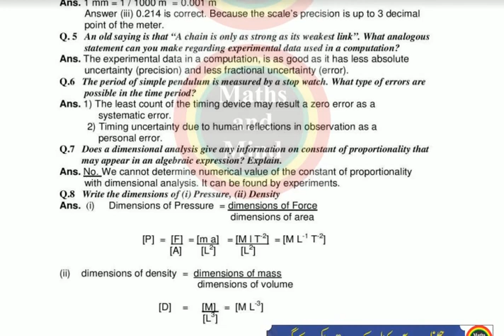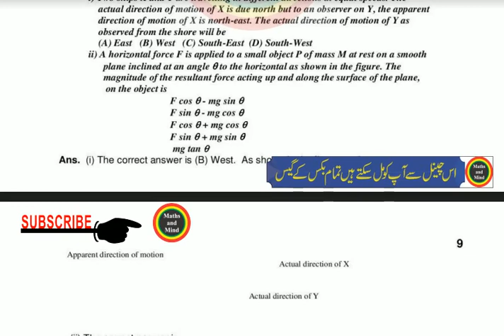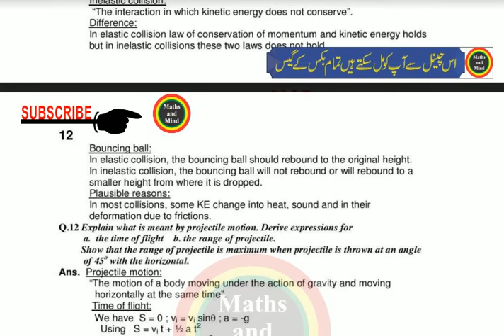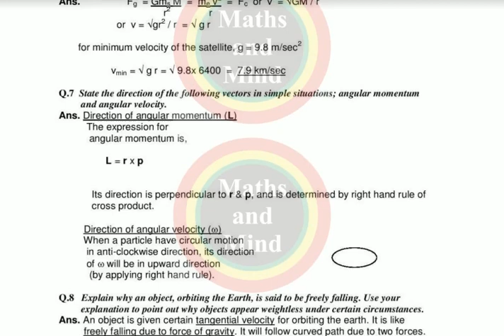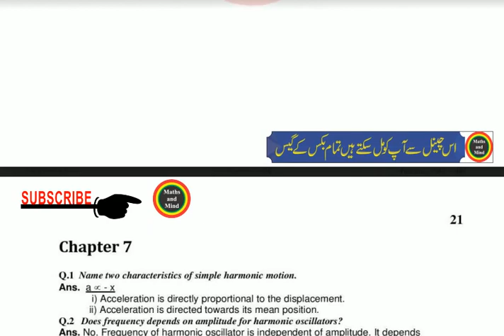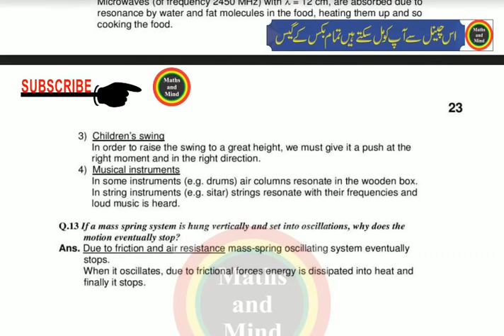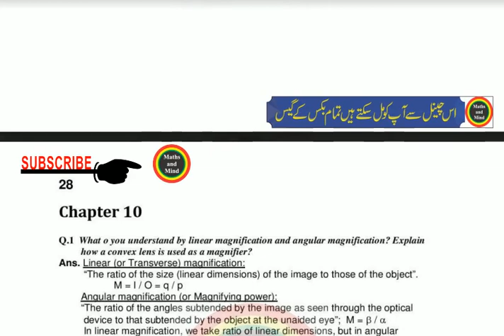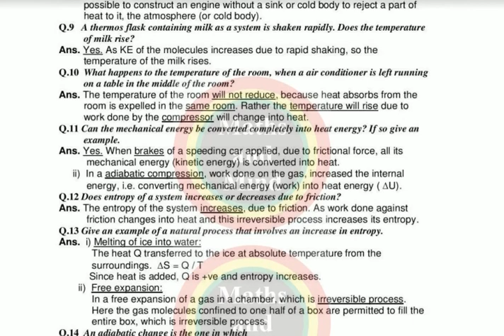1st year physics guess paper 2019 | 11th class physics guess paper 2019 | MCQs-Maths and Mind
11th Class Physics Guess Paper 2019 - 1st year Physics Guess Paper 2019

 1st year physics guess paper 2019
1st year physics important long guess 2019
1st year physics guess papers
 1st year physics guess paper 2019 supplementary
1st year physics
1st year physics guess paper Multan board 2019
1st year physics guess paper Sahiwal board 2019
1st year physics paper sargodha board 2019
1t year physics guess paper
1st year physics guess paper Gujranwala board 2019
1st year physics guess paper federal board 2019
1st year physics guess paper fsd board 2019
1st year physics guess paper All Punjab board 2019
1st year physics important MCQ’S guess paper 2019
guess paper federal board 2019